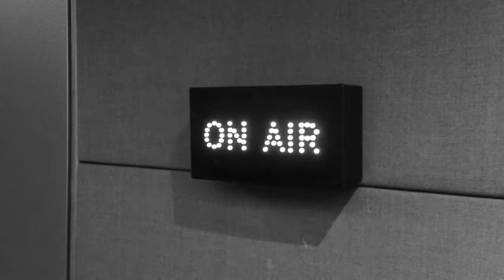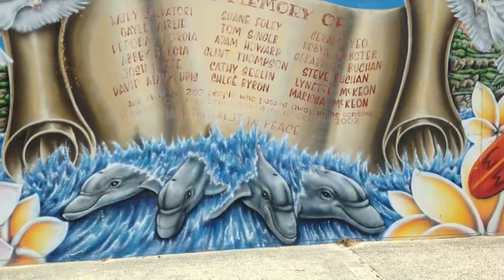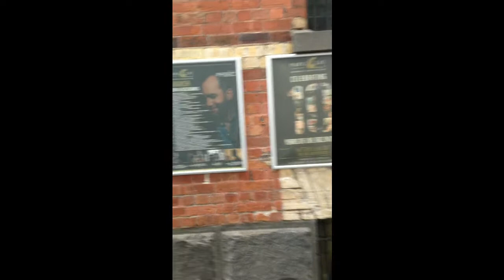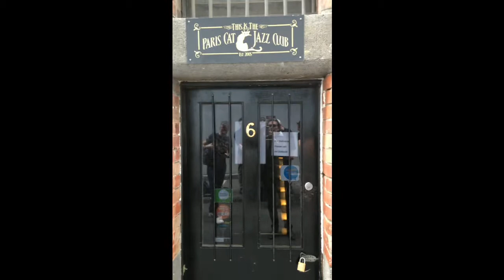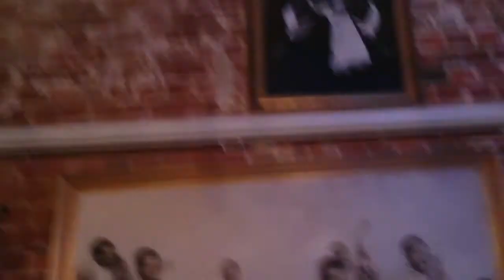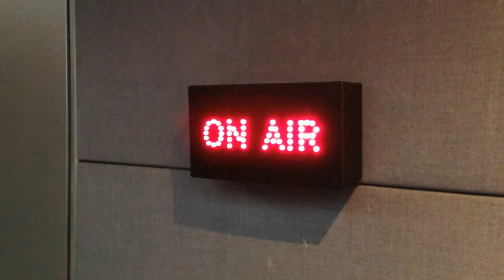15 Minutes In Australia - Luca Gemma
"15 Minutes In Australia", il documentario sul tour australiano di "Blue Songs", full lenght album di Luca Gemma pubblicato nel gennaio 2015 per Adesiva Discografica.
11 concerti tra festival, club e radio con il produttore Paolo Iafelice e il noto bluesman Ross Ward.